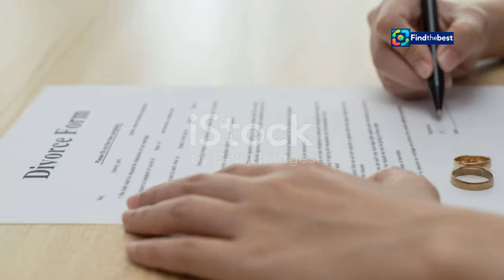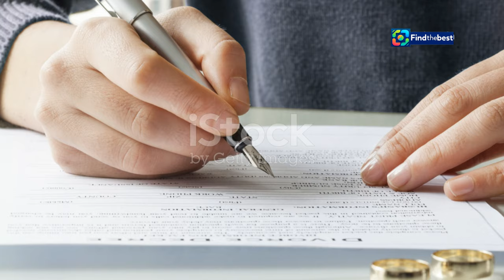Ruth Langsford Hires Fierce Lawyer in Divorce Battle with Eamonn Holmes! ️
In a shocking turn of events, Ruth Langsford has enlisted the help of a *fearsome lawyer* as she navigates her divorce from Eamonn Holmes! ⚖️💔 After 14 years of marriage, the former couple is set to tackle a financial settlement amid rumours of their split.

Join us as we delve into the details of this high-profile divorce and the implications of hiring Catherine Costley, an experienced lawyer who trained under the legendary Baroness Fiona Shackleton! 🌟👩‍⚖️ Known for representing A-list celebrities, Costley is expected to bring her fierce negotiating skills to the table.

We'll cover everything from their journey together over the past 27 years, their son Jack, and how their work commitments have led them down different paths! 🚶‍♂️🚶‍♀️